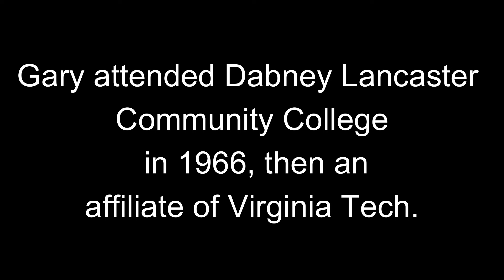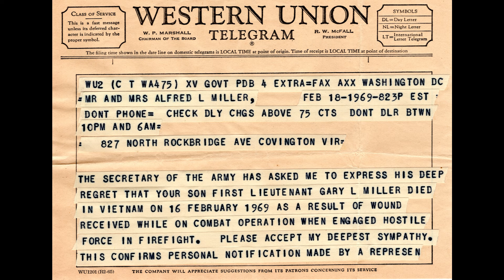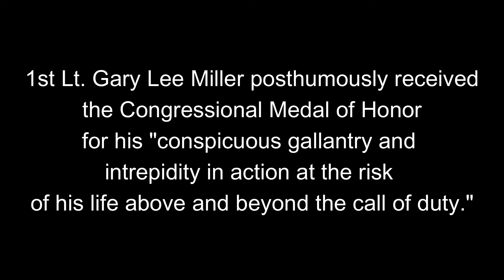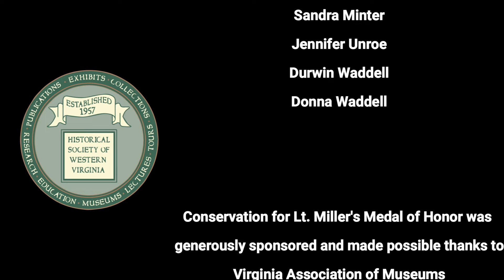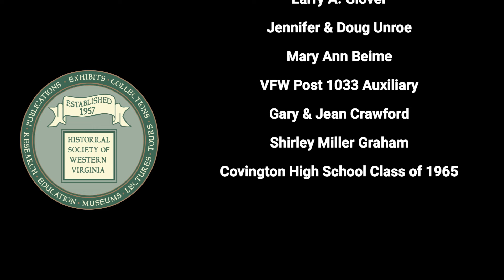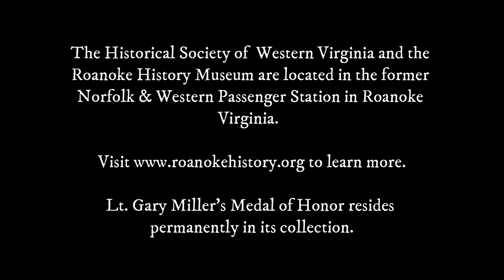Lt. Gary Miller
Conservation of the Gary L. Miller Medal of Honor made possible through the Alleghany Historical Society, and thanks to the following individuals and organizations: